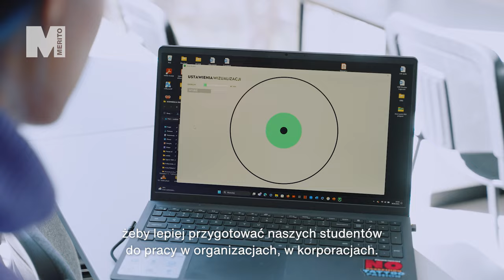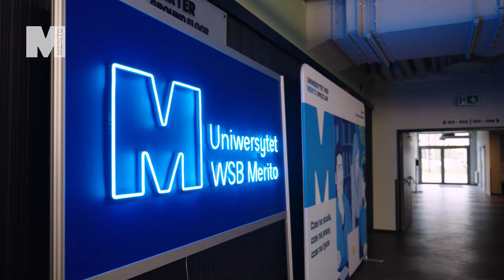Laboratorium przywództwa Neurolider Uniwersytetu WSB Merito we Wrocławiu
Laboratorium przywództwa Neurolider Uniwersytetu WSB Merito we Wrocławiu zostało zaprojektowane tak, aby umożliwić weryfikacje oraz zdobywanie i utrwalanie kompetencji przywódczych w praktyczny i doświadczalny sposób. Dzięki nowoczesnym, licencjonowanym urządzeniom możemy wnieść kształcenie liderów na zupełnie nowy poziom!